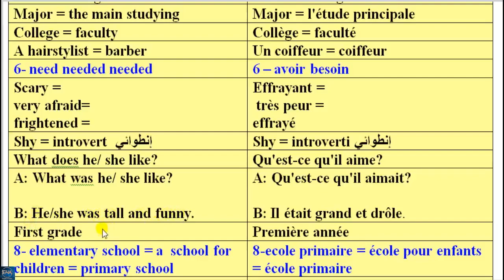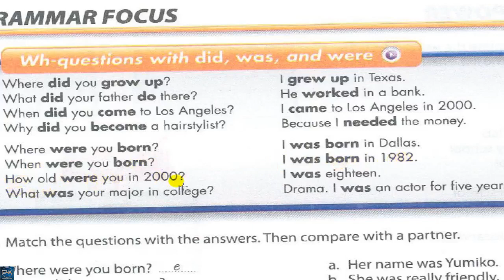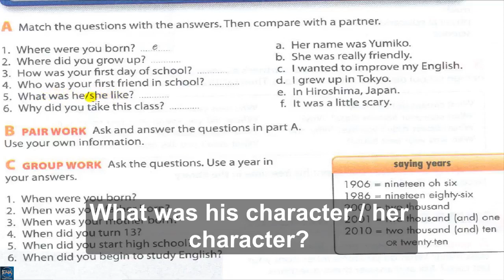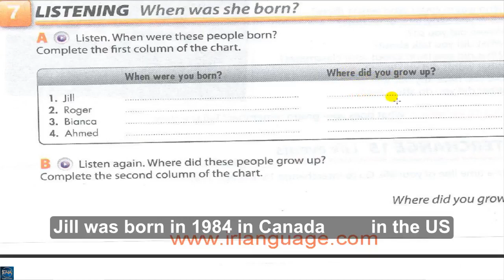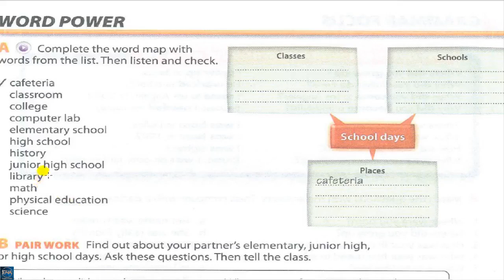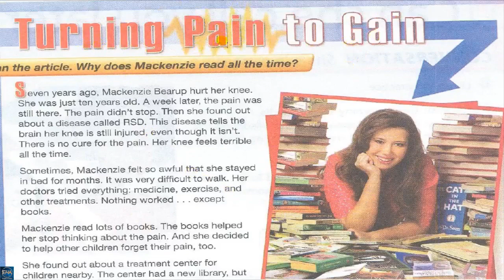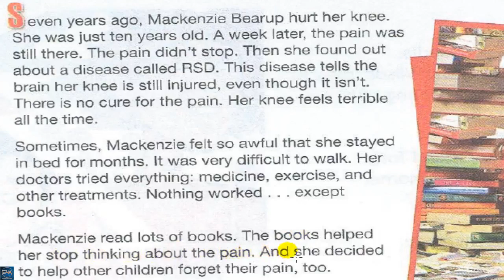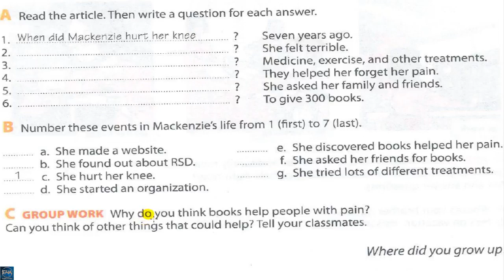Interchange Intro unit 15 part 2 pour les Francais pour les Francais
The video includes explaining unit 15 part 2 of Interchange Intro + was/were born  power point + vocabulary of unit 15 part 2